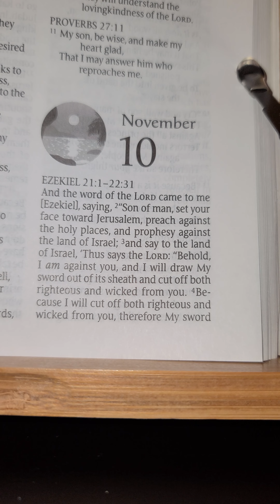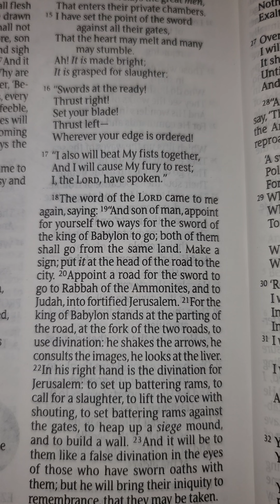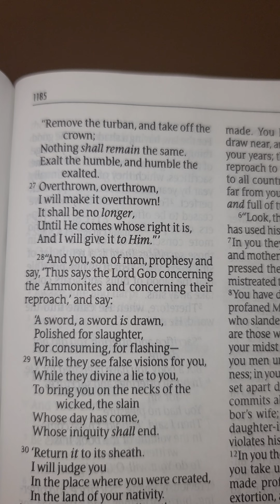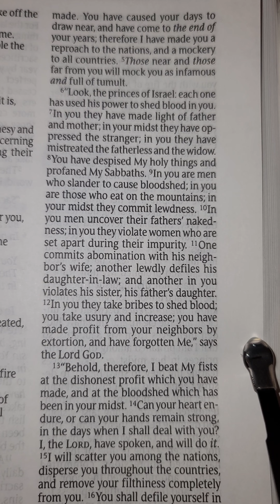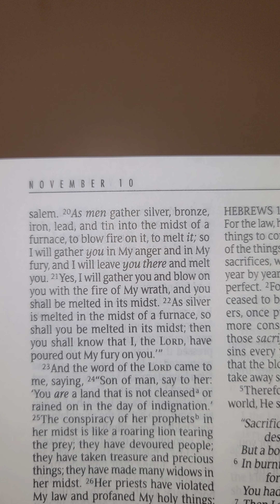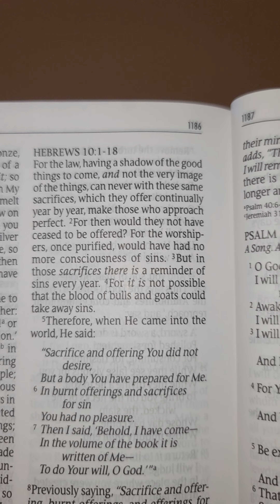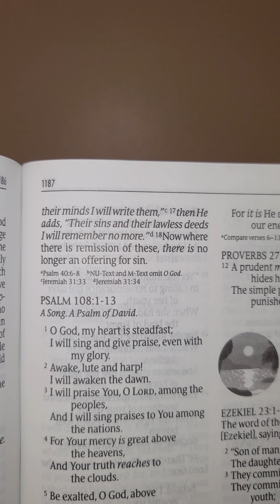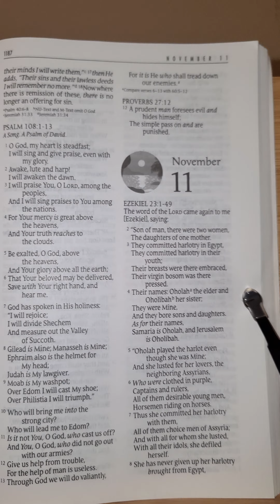One Year Bible Reading November 10th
November 10th